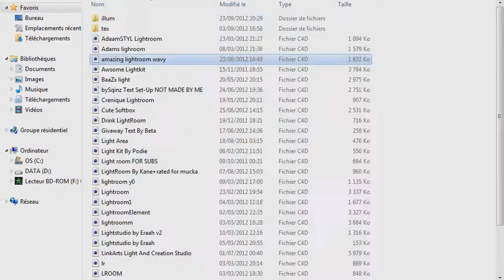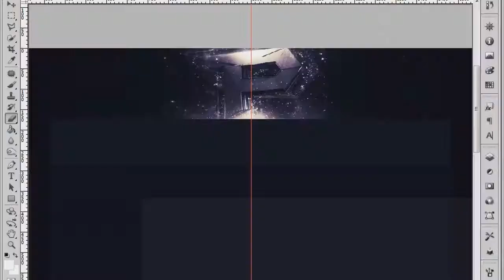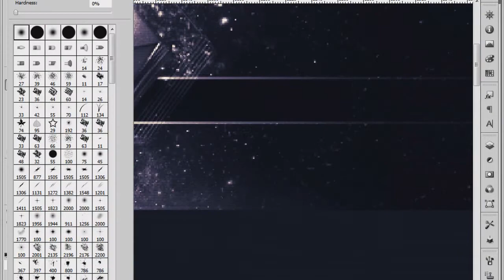PsyQo.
Yo guys today i upload this speed art for PsyQo !
I've made this background for fun but if it can be used it can be great for me :)